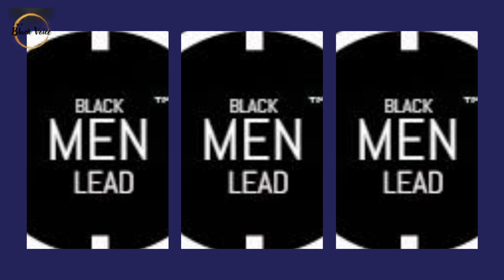Black Christians Forced to Grapple with Conflict Between Godliness & Democrat Agendas! | Dr. Rick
Support the work of Dr. Rick Wallace, The Odyssey Project, and The Black Voice, including our Research Center, Black Men Lead Rite of Passage, Student Advocacy, Domestic Violence and Trauma support, mental health advocacy, and more...

Preorder your copy of Dr. Wallace's 27th book, The Invisible Father: Legacy, the sequel to his first book, The Invisible Father: Reversing the Curse of a Fatherless Generation ~ Order now and get the intro price, plus FREE shipping and handling.

Black Christians Forced to Grapple with Conflict Between Godliness & Democrat Agendas! | Dr. Rick Wallace

Get your signed copy of Born in Captivity: Psychopathology as a Legacy of Slavery